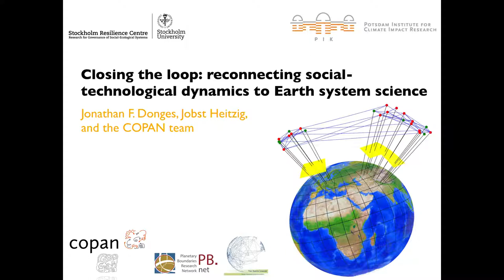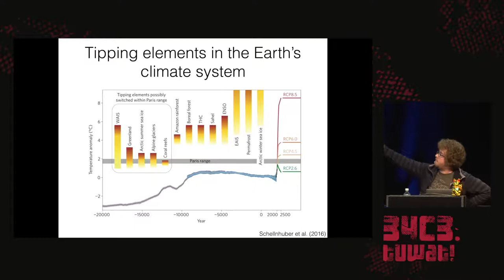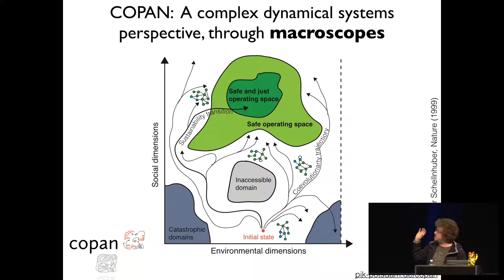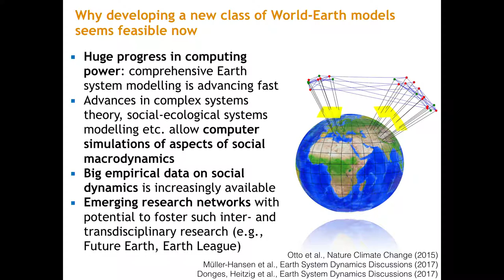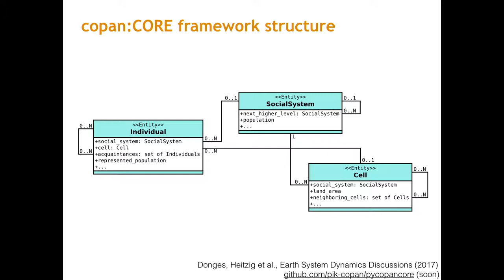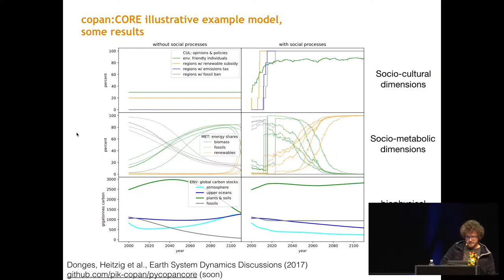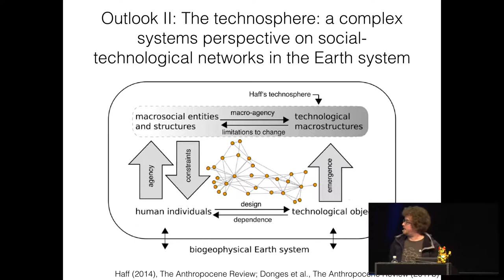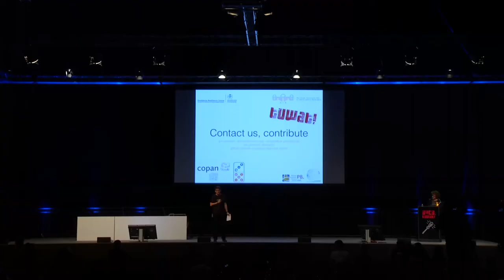34C3 - Closing the loop: Reconnecting social-technologial dynamics to Earth System science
International commitment to the appropriately ambitious Paris climate agreement and the United Nations Sustainable Development Goals in 2015 has pulled into the limelight the urgent need for major scientific progress in understanding and modelling the Anthropocene, the tightly intertwined social-techno-ecological planetary system that humanity now inhabits. The Anthropocene qualitatively differs from previous eras in Earth’s history in three key characteristics: (1) There is planetary-scale human agency. (2) There are social and economic networks of teleconnections spanning the globe. (3) It is dominated by planetary-scale social-ecological feedbacks. Bolting together old concepts and methodologies cannot be an adequate approach to describing this new geological era. Instead, we need a new paradigm in Earth System science that is founded equally on a deep understanding of the physical and biological Earth System – and of the economic, technological, social and cultural forces that are now an intrinsic part of it. It is time to close the loop and bring socially mediated dynamics and the technosphere explicitly into theory, analysis and computer models that let us study the whole Earth System.

Jonathan Donges